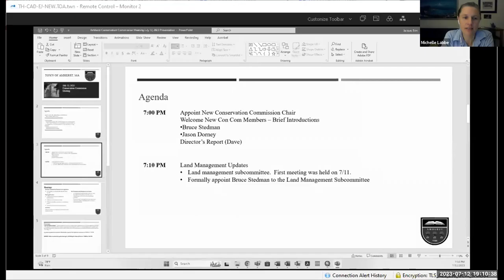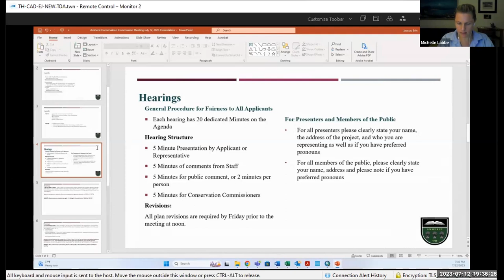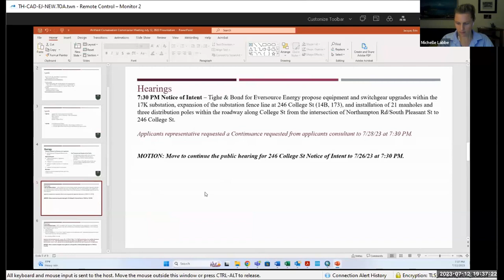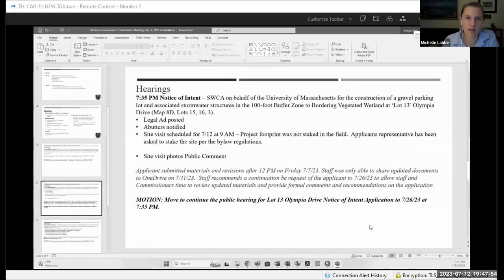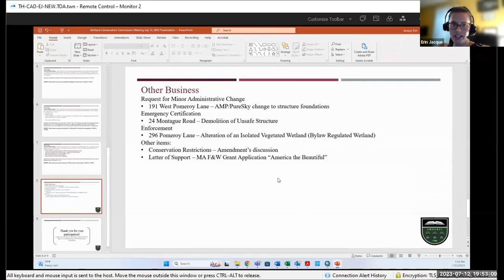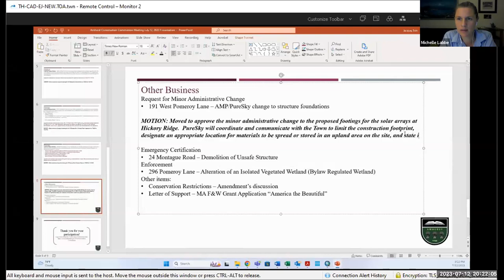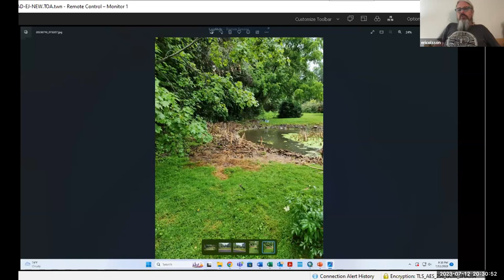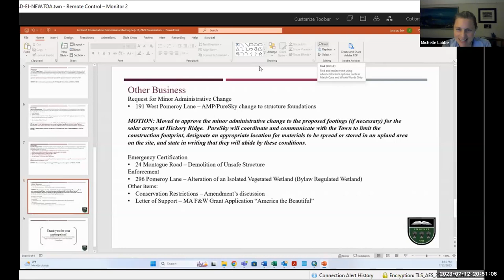Conservation Commission Meeting Jul 12, 2023